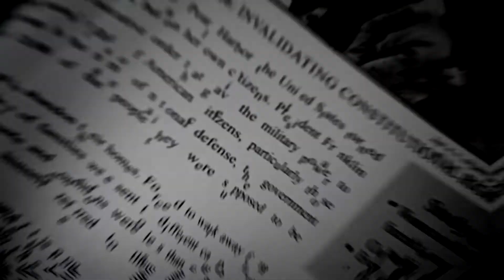Multipsycho No Good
• Show : Gotham, Teen Wolf, Vampire Diaries, Deadly Class, Amazing of Spiderman, Riverdale, IT, Haunting of bly manor, Strangers things
• Song: No Good, Unsercret
• Characters: Jerome Valeska, Ed Nygma, Oswald Cobblepot, Bruce Wayne, Void Stiles, Theo Raeken, Alec, Stefan Salvatore, Klaus Mikaelson, Jughead Jones, Archie Andrews, Marcus, Billy, Will Byers, Stanley, Bruce Child, Harry Osborn, Matt Dalher, Jackson Whittmore ...